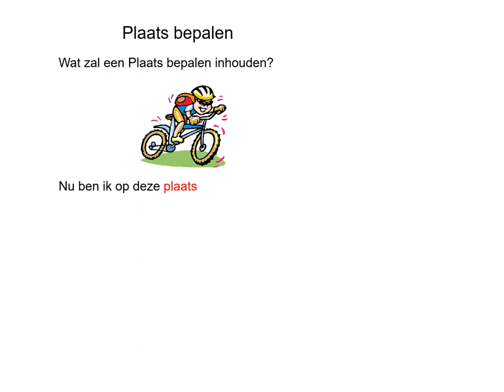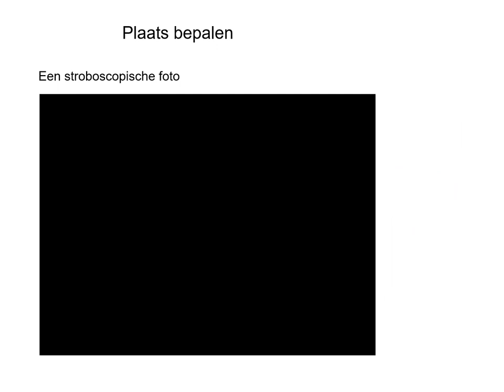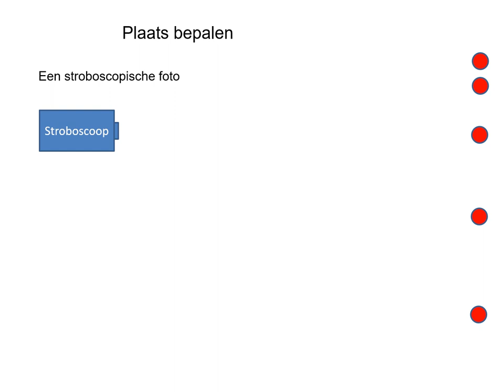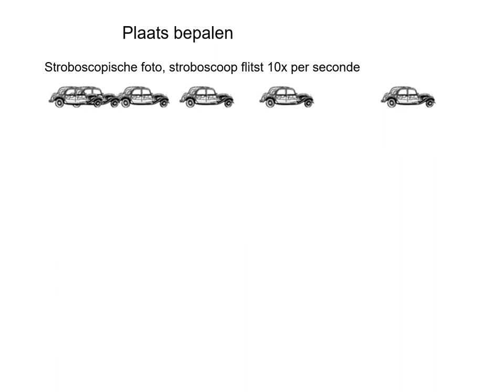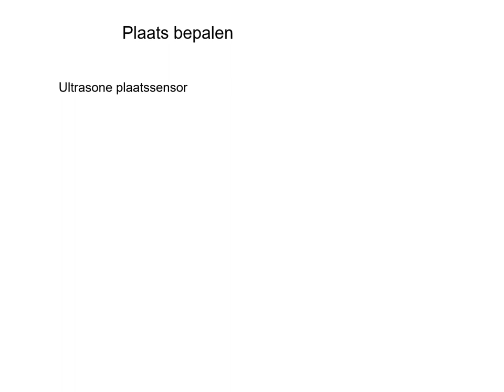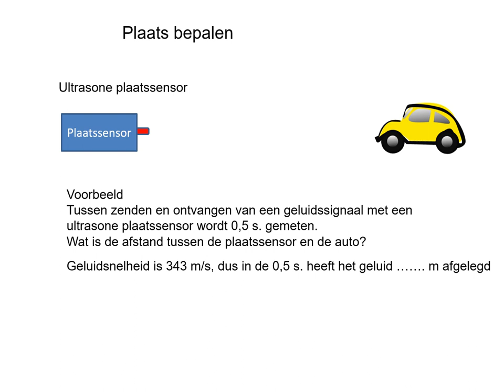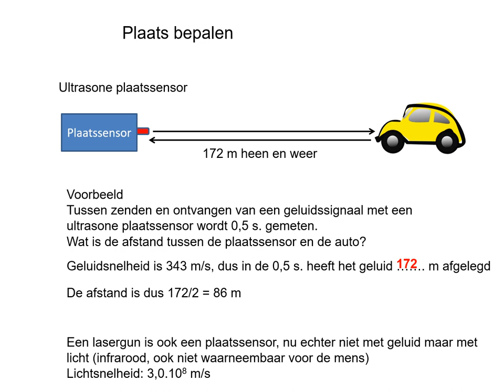NOVA V4 h01p1 plaats bepalen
- verschil tussen plaats, afgelegde weg en verplaatsing
- op verschillende manieren de verplaatsing van een voorwerp meten (bepalen)
- de verplaatsing weergeven in een diagram